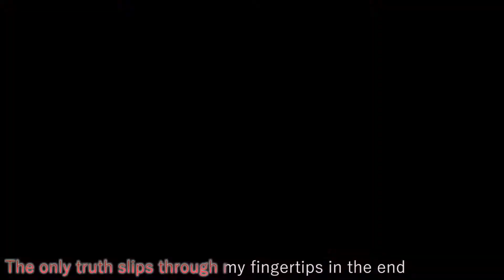Higurashi AMV - Hysteria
This is my first AMV using Adobe Premiere Pro. Please enjoy!

Song: Hysteria
Artist: nano
Anime: Higurashi